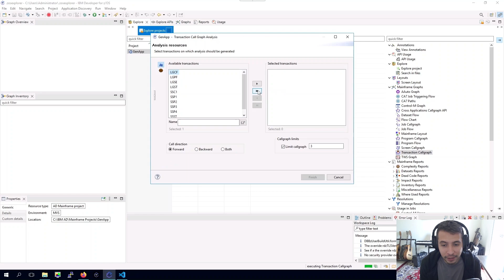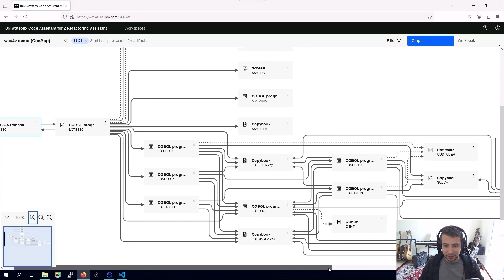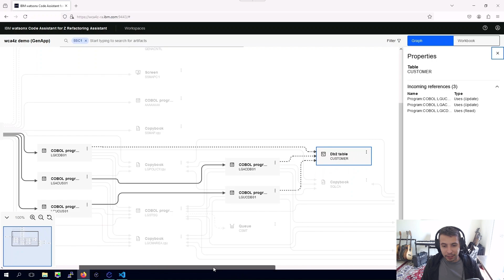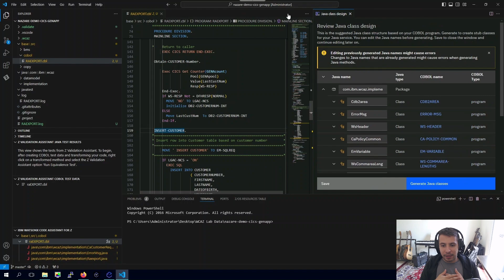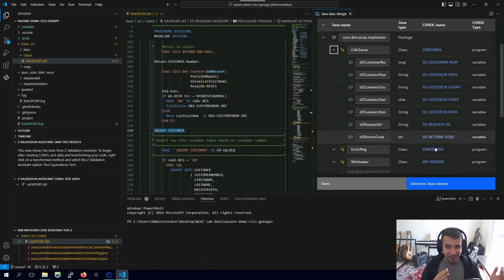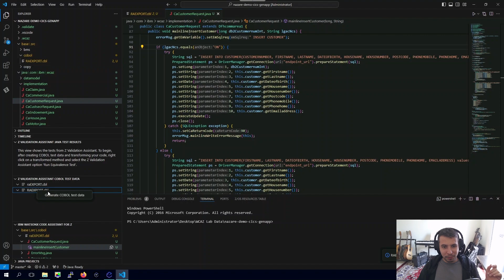IBM Be(e) Smart | Os passos de determinantes para modernização de aplicações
A modernização das aplicações que rodam em Mainframe acontece de várias formas, incluindo os famosos "Rs": Rehost, Refactor, Rearchitect, Replatform, Retire, Replace... E também podemos manter as aplicações atuais e otimizá-las! Saiba como o IBM watsonx Code Assistant for Z ajuda no ciclo de vida completo de modernização de aplicações, incluindo:
✅ Descoberta e mapeamento de aplicações
✅ Assistente de refatoração
✅ Otimização de código existente
✅ Transformação para outra linguagem
✅ Validações semânticas
Seguindo essa abordagem, o processo de modernização das suas aplicações em Mainframe será muito mais eficiente, permitindo uma tomada de decisão bem-informada para determinar o melhor futuro para suas aplicações.